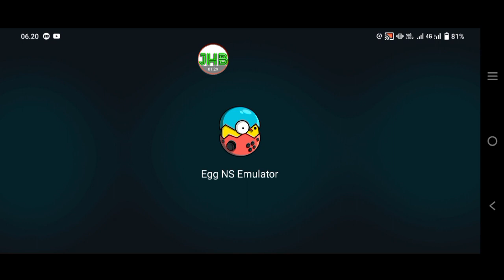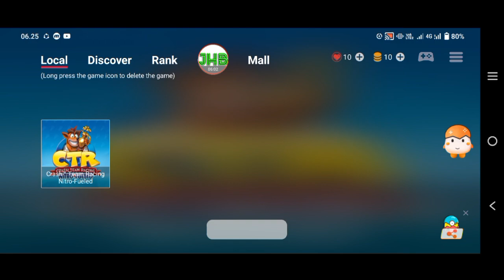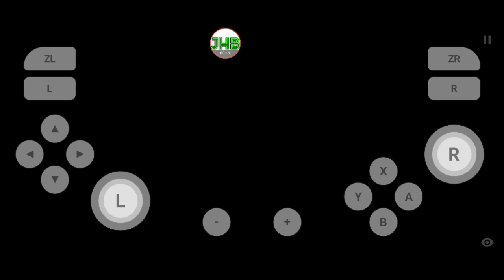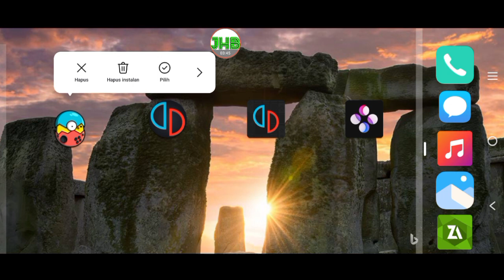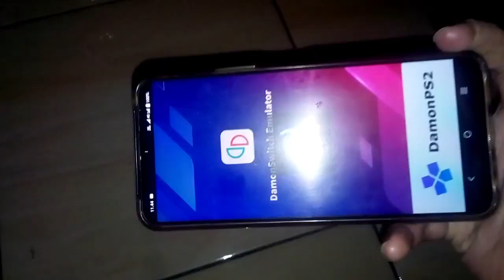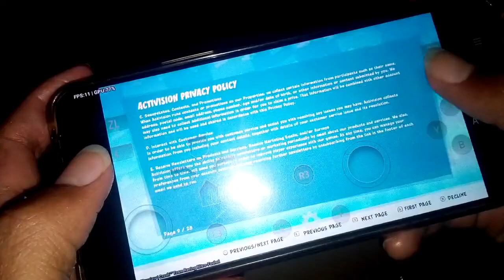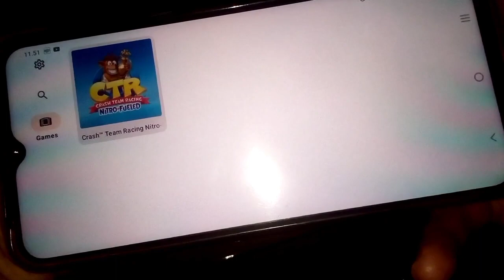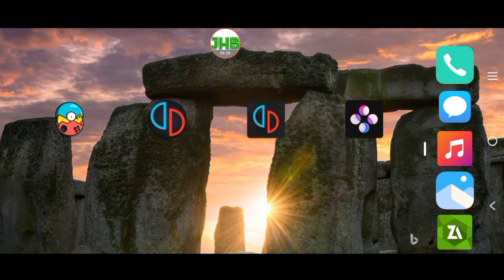Cara Mudah Bermain Nintendo Switch Di Android, 4 Emulator Switch Terbaik Dan Terbaru PART 2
For requests for other subtitles, you can write in the comments, the name of the language and the name of the country, as available on Google Translate, later when there is time it will be made

Spesifikasi android yang hendri pakai untuk patokan saja,dan hendri hanya menggunakan settingan default pada emulatornya,tidak di otak-atik :
Prosesor : Mediatek MT6769V/CU
Jenis CPU : 64 Bit
Core : 8
GPU Renderer : Mali-G52 MC2
Nama Kode : Android 13
OpenGL ES : 3.2
Vulkan : Didukung (1.1)
Ram : 8 GB
Rom : 128 GB
Hendri hanya sebutkan spesifikasi untuk persyaratan emulatornya saja,bisa buat patokan,tapi tidak hendri sebutkan mereknya,karena android punya banyak merek hardwarenya

Video ini hanya untuk pengetahuan umum saja dan hanya game play saja
Tidak ada link unduhan pihak ketiga,untuk permainan android rekomendasi download langsung di google play store,dan untuk beberapa game pc/komputer/laptop bisa mengunduh di steam/epic atau platform sejenisnya

Karena membagikan tautan link unduhan dilarang oleh youtube,jadi untuk yang mau game-game pc/laptop android psp ps1 ps2 ps3 switch dan lainnya bisa cek di tokopedia hendri